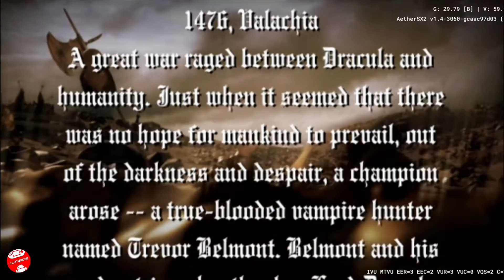AetherSX2 PS2 Emulator • Castlevania: Curse of Darkness • Low-end Android Phone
Played on Realme 5 Pro - Android 13 - Snapdragon 712